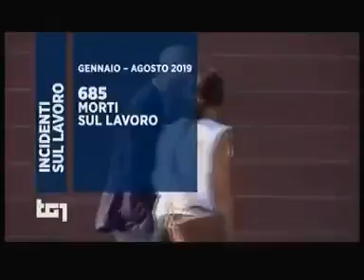RAI2 TG2 H.13:00 - La giornata per le vittime del lavoro - (13-10-2019)